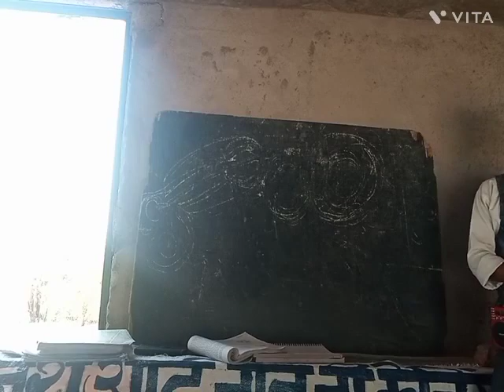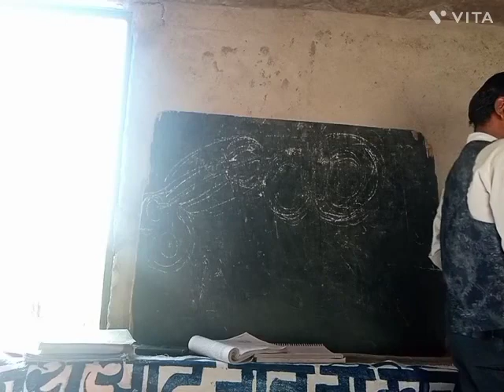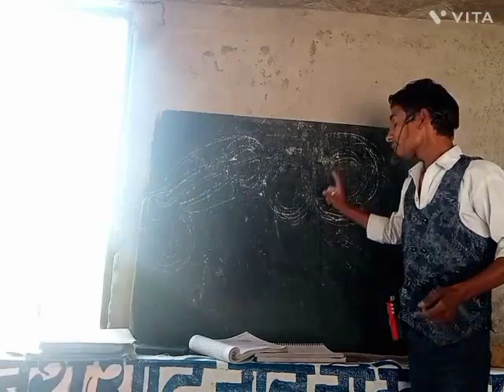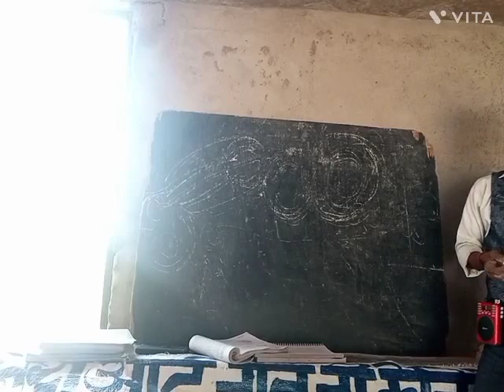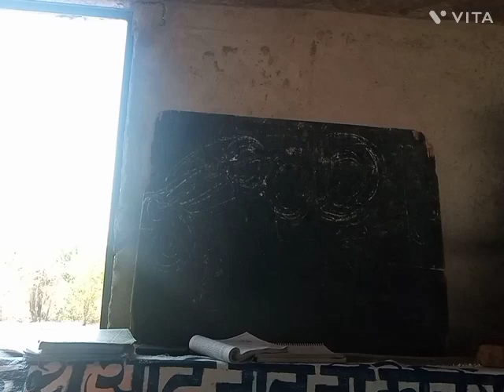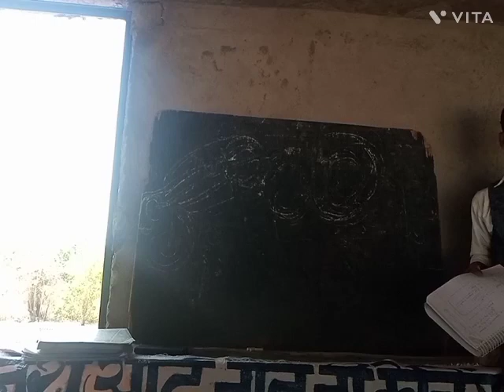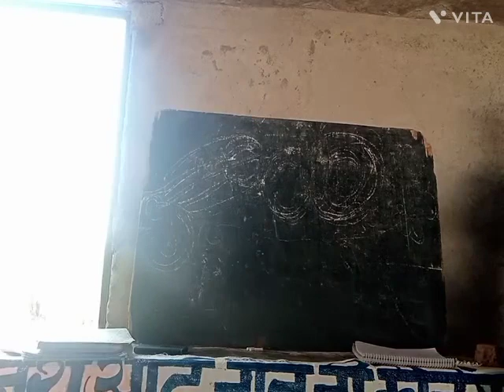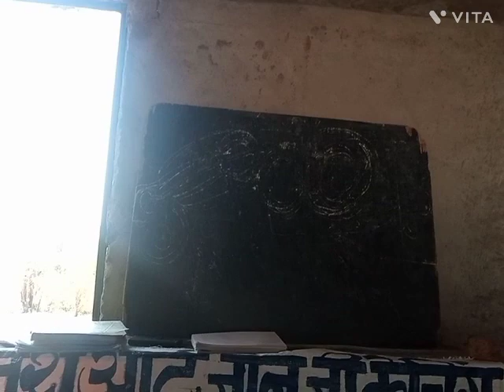Gupta godavari batch coaching classes biology with dinesh sir by----dinesh kanpur (4)